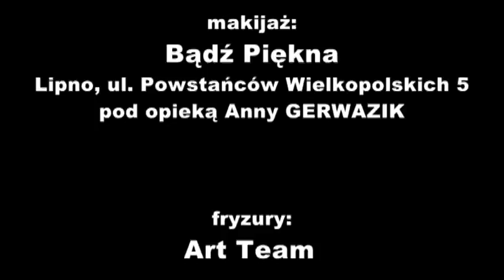Kobieta Maja 2010 - makijaż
foto: Klaudia DYMEK, Kamera i montaż: Piotr PAZOŁA, Produkcja: RADIO ELKA, elka.fm, Dodatek!